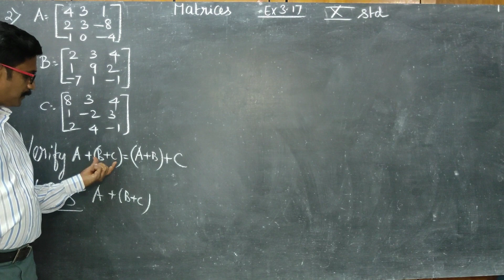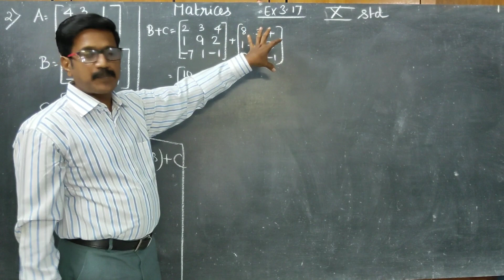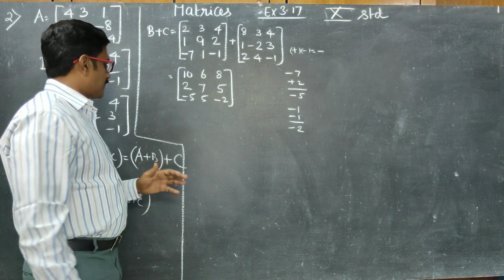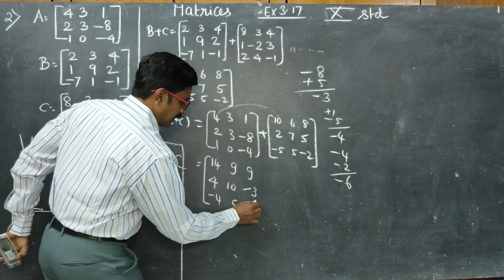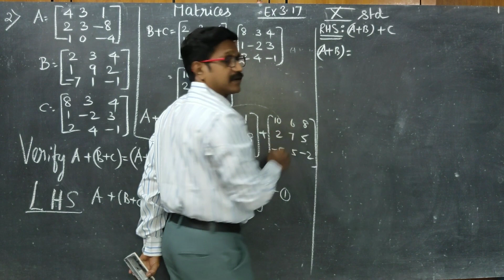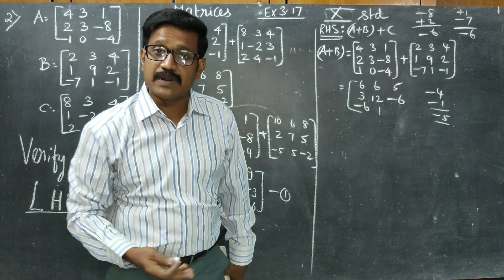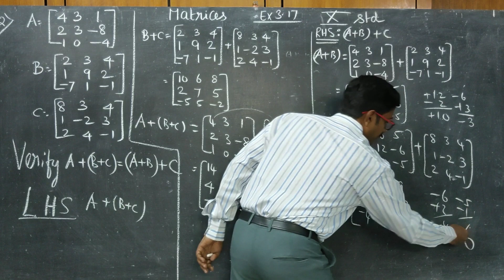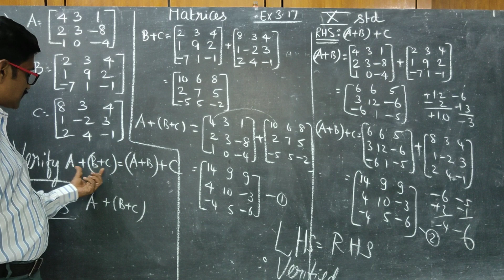10th STD EX.3.18 (2)ADDITION OF MATRICES,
TAMILNADU STATEBOARD 10TH SYLLABUS. ASSOCIATIVE PROPERTY OF MATRICES IN ADDITION